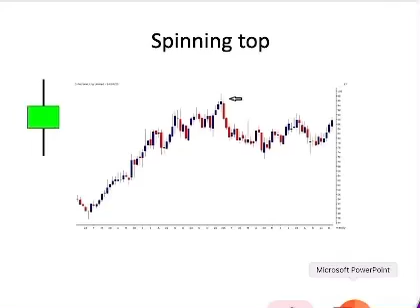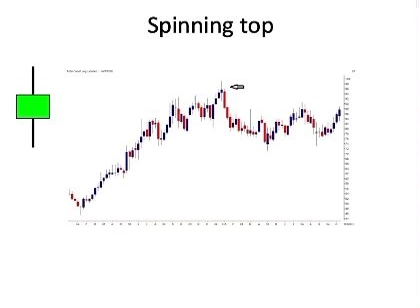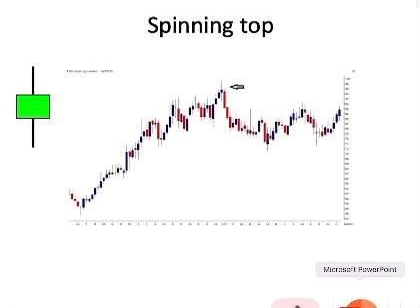How to trade Spinning Top candlestick pattern! Stock markets | Trader | Share Market Learning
intraday trading tips for tomorrow intraday trading tips for tomorrow free free intraday calls intraday free tips channel best intraday tips intraday trading strategies zerodha share trading strategies
share market basics for beginners share trading for beginners share market news today
How to make money from stock market How to earn money from share market
Earn money from share market
Earn money from stock market
Earn money from share bazar
How to get regular income from stock market